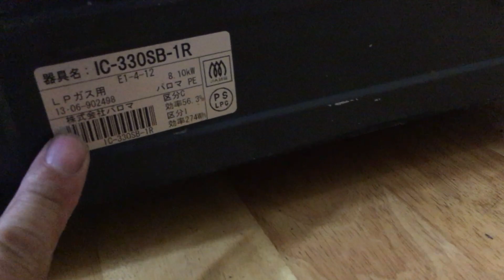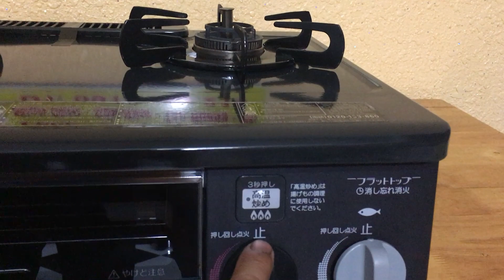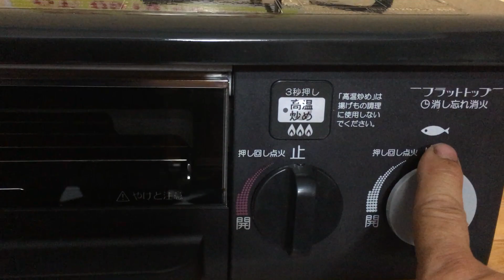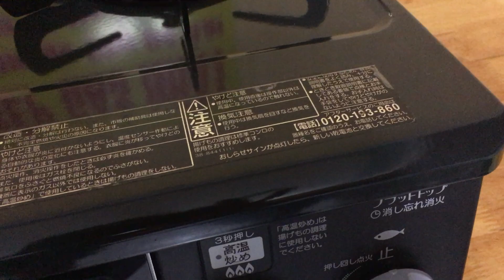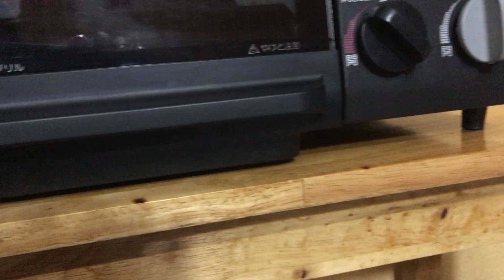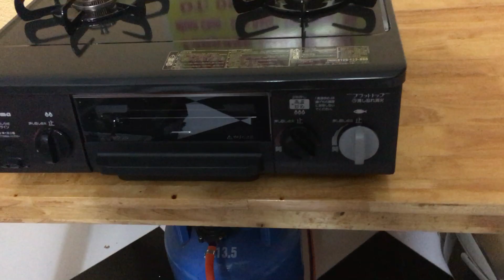BÁO GIÁ BẾP GA NHẬT BÃI PALOMA.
Bếp gas cảm biến thông minh , có lò nướng , tiết kiệm ga , đảm bảo môi trường